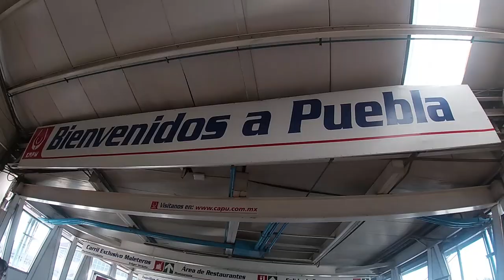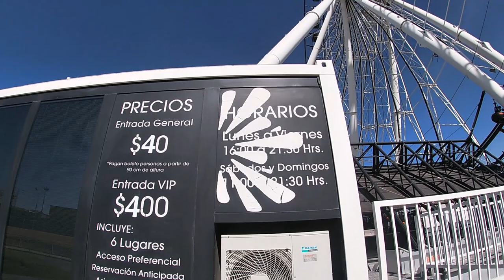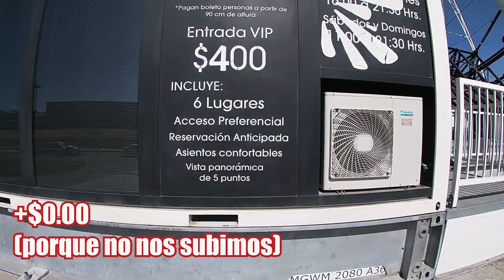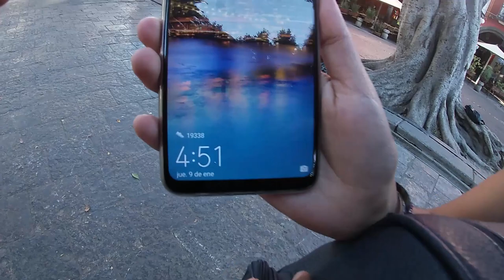Puebla RETO MOCHILERO ¿Como llegar en trasporte público? Museo internacional del barroco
PUEBLA RETO MOCHILERO
En este vídeo les decimos como llegar puebla en transporte y cuales son algunas de las actividades que se pueden hacer si van de ida y vuelta a la ciudad de puebla.
Puebla es una ciudad muy importante que está a tan solo 2 horas de la -ciudad de México, en este vídeo también te diremos como llegar a puebla con un presupuesto bajo desde la ciudad de México
¿Cuánto cuesta llegar a la ciudad de Puebla?
Para llegar a la ciudad de puebla, podemos tomar un autobús desde la terminal TAPO en CDMX, de aquí hay varias lineas que te llevan a puebla, en este caso, lo que hicimos, fue tomar uno que nos cobró 82 pesos el viaje directo a puebla, lo cual es un muy buen precio.
¿Como llegar a puebla?
Como ya se había mencionado, se debe tomar un autobús, entonces, de ahí para ir al centro, basta con tomar el transporte RUTA o un camión que los dejará cerca del centro de puebla.
¿Que hacer en puebla?
Hay muchas actividades que se pueden llevar acabo en puebla, pero de las que más recomiendo e, para empezar, comer cemitas poblanas en el centro ya que es una muy buena opción a un bajo precio, otra cosa que podemos hacer en puebla, es visitar los túneles subterráneos, visitar el museo internacional del barroco o ir a la estrella de puebla.
VISITA PUEBLA CON ESTA GUÍA DEFINITIVA